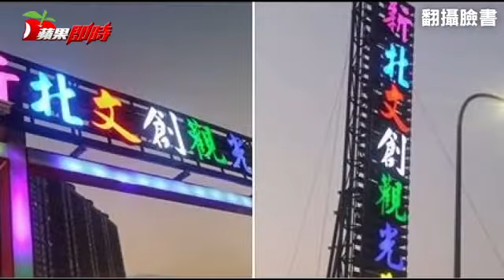新北市文創觀光夜市 5萬人潮擠爆 民眾疑惑：文創在哪？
5萬人潮擠爆新北文創夜市民眾疑惑：文創在哪？新北文創觀光夜市正式開幕 新北「文創夜市」文創在哪？ 引發網路激烈論戰 新北市文創觀光夜市於（11月11日）正式開幕，現場有著羅東羊肉、照燒皮蛋、藥燉排骨等料理，也有炸魷魚、滷味等夜市傳統小吃，傍晚就已經吸引大批人潮，現場水洩不通、非常熱鬧。雖然吃得開心，但也有民眾在現場疑惑：「文創在哪裡？」

佔地約4,000坪的新北市文創觀光夜市，共有250個攤位，距離新埔捷運站、江子翠捷運站各有15～25分鐘的步行時間，外圍也規劃有停車場、機車停車場；但由於開幕人潮眾多，因此現場仍有車潮擁塞的情況發生。根據管理單位表示，估計首日就有5萬人前來。

整座夜市採用方塊格式規劃，主要動線呈現「卅」字型，步道寬度足以讓4～5名成人並肩通過，因此逛起來流暢。攤販販售物仍以夜市小吃為大宗，包括炸雞、臭豆腐、烤肉串等等，以「邊走邊吃」類型較多；另外也有套圈圈、射氣球、沙畫、德州撲克、彈珠檯等遊戲項目。其中利用鐵槌將金屬酒瓶擊入目標內的「鐵槌啤酒遊戲機」，也是首次出現在大台北市場，吸引不少群眾目光。業者表示，目前鐵鎚啤酒遊戲僅有在桃園八德的興仁夜市，新北市文創觀光夜市是全台第二家。

雖然取名「文創」，令人感覺環境會類似創意市集，或是可看到手工文創藝品。但其實整體仍是傳統夜市型態，因此也有路人一邊吃，一邊不解「文創在哪裡？」另外夜市外圍多利用鐵絲網包圍，僅能從特定出入口進出，因此也有長者認為動線不佳。但由於現場攤販選擇性多元，且多是熱門的夜市小吃，加上慶祝開幕所定時施放的煙火與抽獎活動，仍讓現場呈現歡樂的氣氛，也成為新北市的觀光新景點。

新北市文創觀光夜市地址：新北市板橋區華江一路，大漢橋旁時間：週四、週五、週六、週日開放時間：17:00～24:00公車：搭乘聯營藍31、231、233、245、263、264、310、701、702、703、臺北客運「三峽-臺北」在華江橋站下車，再步行3～5分鐘。捷運：搭乘捷運至江子翠站，1號出口，步行約25分即可抵達。新埔站下車步行約15分鐘即可抵達。

新北文創觀光夜市開幕營運才兩天，首晚人潮滿滿約有5萬人左右到場，第二天人氣依舊不減，卻也因為隨著人潮帶來的交通雍塞來不及紓解，加上沒有販賣文創商品或藝術創作，引發名實不一、不符合民眾期待的質疑。不過從現場觀察新北文創夜市的環境變化，有幾個現象讓不少現場民眾都覺得稀奇，不得不說聲這個新夜市「94狂！」

夜市門口前的華江一路明明在下午5點多還是車水馬龍的車行道路，因為湧入的人潮實在太多，慢慢地6點就開始交管禁行汽車，只讓機車通行；到了晚上9點，人都滿到馬路上來了，只好連機車都禁止進入，寬闊的四線道竟完全變成行人徒步區。這時不只有人坐在路旁喝啤酒，吃東西的、玩遊戲的、和朋友聊天的完全把馬路當廣場輕鬆漫步，雖有民眾抱怨停車不便，但有搭車來的民眾則說夜市旁的道路本來就該劃成徒步區，這樣逛才更加愜意。

人潮滾滾的地方，當然是做廣告拉生意衝商機的好地方，有民眾腦筋動得快，發現新北文創觀光夜市人潮汹湧，立刻帶著廣告牌前來掛在身上在現場招徠生意。這不只說明人做生意要有創意，能嗅到這裡有廣告商機也是生意頭腦一等一。若夜市人潮繼續這樣下去，這附近的住宅大樓大概都可以開始掛起戶外廣告大賺順風錢了。

夜市各項吃喝玩樂都要排隊，不少民眾逛累了離開時都進到附近的超商帶飲料，讓附近超商的飲料業績突然暴增，12日晚上9點時有超商店員對同事大喊「可樂沒了~」，記者順口問了附近開夜市業績很不錯喔？店員則幽幽地回了句：業績不錯但借廁所的也超多啊…看來賺得多必然付出也多真的是鐵的定律啊！

「文創夜市到底有多少文創元素？」這個問題從開幕前就飽受民眾質疑，但是從現場滿滿的人潮看來，有沒有文創似乎不是重點，能開心地吃美食玩遊戲還是多數民眾比較關心的話題。針對文創夜市沒有販售文創商品的狀況，雖然有民眾認為名字取得太騙人，不過也有民眾回應吃夜市不就是這樣嗎?要買文創商品去誠品就好啦！而新北市府今天針對交通受到嚴重影響派員到場稽查並限令立即改善，業者劉至原也立刻針對稽查發表聲明回應：「新北文創觀光夜市感謝每一位消費者與家人或朋友前來享受美食，感受台灣的夜市風情，體驗美好的夜晚時光。新北文創觀光夜市期望能為每位前來的消費者提供平價的庶民美食、輕鬆的娛樂空間，同時也期許藉此創造更多的就業機會。首日營運若有準備不週或不盡理想之處，新北文創觀光夜市聽到消費者的聲音，並且重視每一個反映意見。我們將持續精進，儘速拓建停車場、並持續改善交通、衛生及安全的各項要求，不但要符合主管機關的標準與消費者期望，也要讓每位消費民眾都能擁有更愉快的消費體驗。」

文創夜市完全沒文創，但業績和人潮依舊夯，只能說高調空談要文創比不過看熱鬧和品嚐小吃的小確幸，即使文創夜市名不符實，而且交通打結，只要能抓住消費者的胃，仍然能創造的驚人的吸客能力和業績！